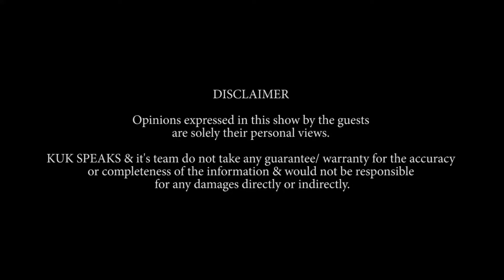DASTANGOI 13th Century art of storytelling in Urdu from Lucknow, being kept alive by Himanshu Bajpai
"तुम्हारे साथ यह मौसम फरिश्तों जैसा है,तुम्हारे बाद यह मौसम बहुत सताएगा"." KUK SPEAKS" in a frank and honest talk with Himanshu Bajpai & Pragya Sharma,the duo which is keeping DASTANGOI alive. Art of storytelling born in the 13th century which died in 1928 with the demise of Mir Baqar Ali. DASTANGOI was reborn in 2005 by Mahmood Farooqui.Now being pursued with new dimensions & parameters by Himanshu Bajpai.